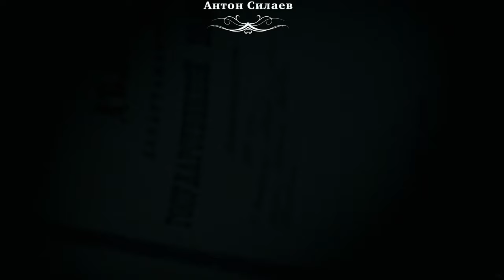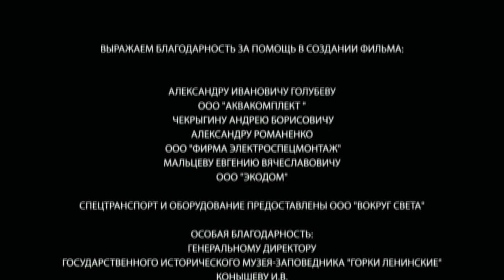जासूस आन्या / Detective Anna (18) | New Released Full Hindi Dubbed Movie | TOP Movie 2023